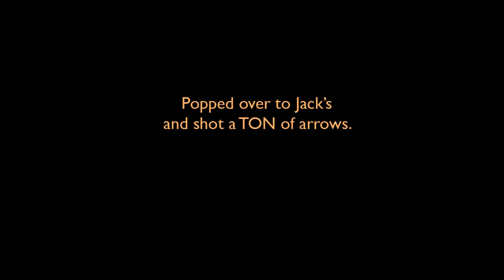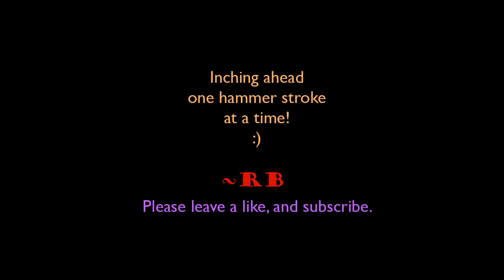More layers and a garden hose double hook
Big billet, 8 layers, also created a double hook for my garden hose under my rain barrel.